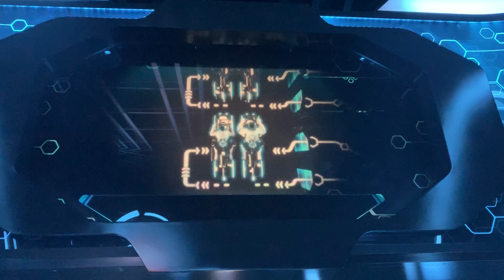TRON Lightcycle Power Run Roller Coaster - Two Nighttime POV Rides (Both Sides), Shanghai Disneyland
These are two nighttime POV rides with the preshow on TRON Lightcycle Power Run at Shanghai Disneyland from 2019, which is coming to the Magic Kingdom at Walt Disney World in the future as well. Thank you to Leah at "Our Florida Project" for the footage! You can find Our Florida Project on Instagram and Facebook!

Edited by Jeff Lange.